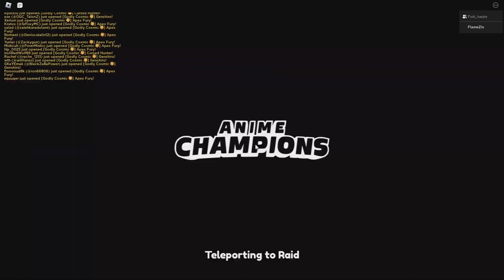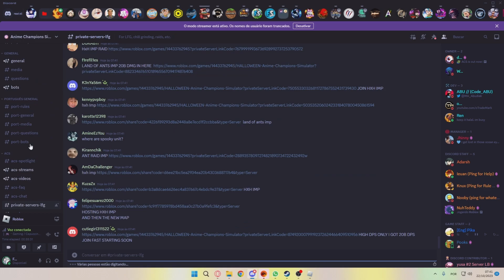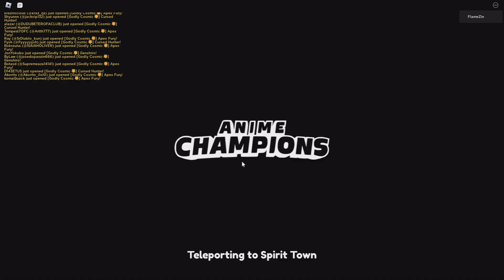Jogando a nova atualização do Anime Champions Simulator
um vídeo mostrando mais ou menos como está a nova atualização do Anime Champions simulator junto com meu mano @IcezeraXD

código:
HappyHalloween
100kFaves
WoodBall
SpookyGremlins